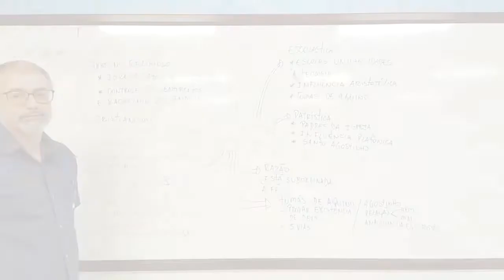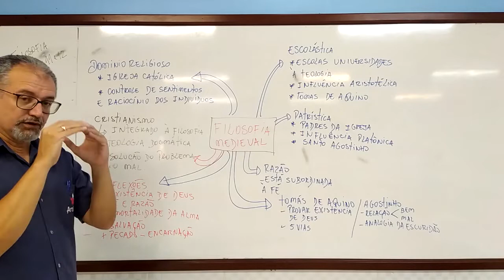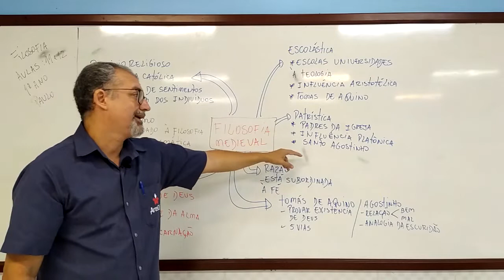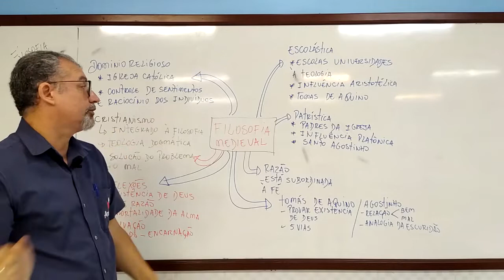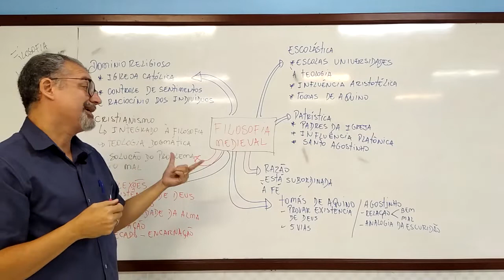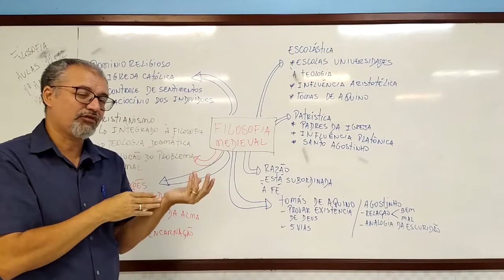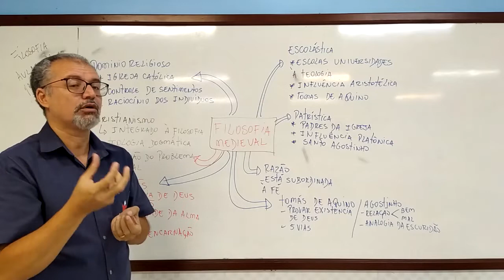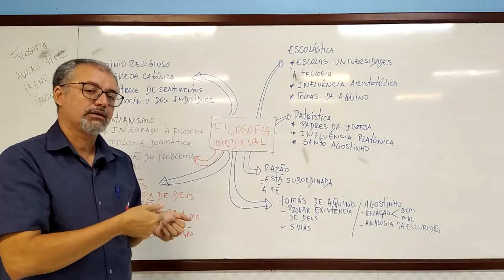13/ 05 - 1° ANO (EM) - FILOSOFIA AULAS 11 E 12: FILOSOFIA MEDIEVAL - PAULO MONTEIRO